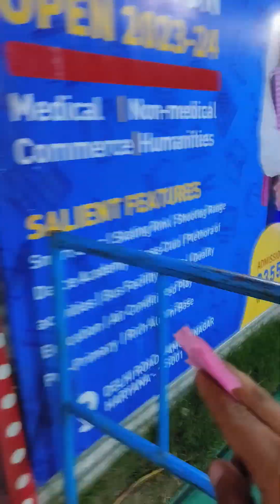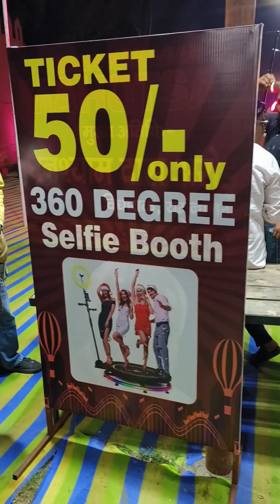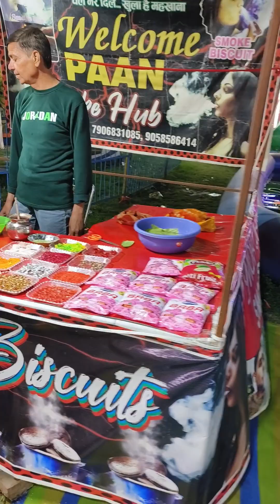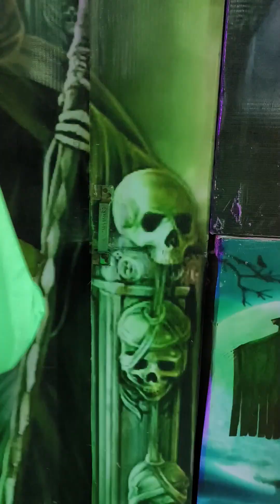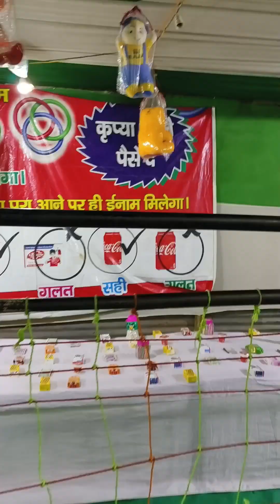मेले के भूत बंगले का भूत पकड़ लिया। 😂😂😂। बहुत मजेदार मेला है। yamunanagar yamunanagar